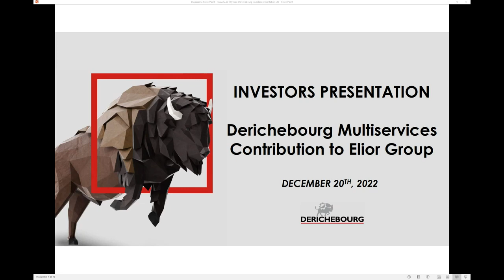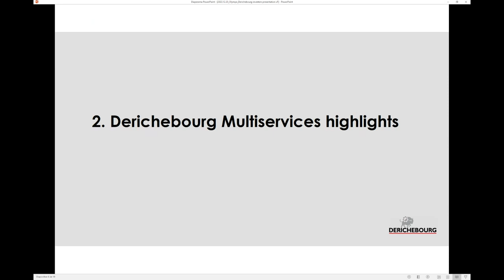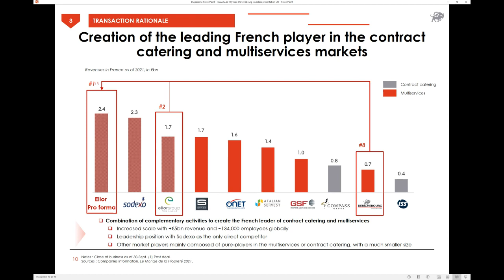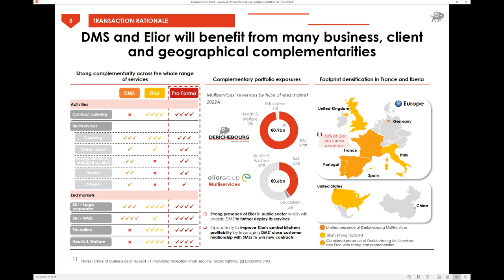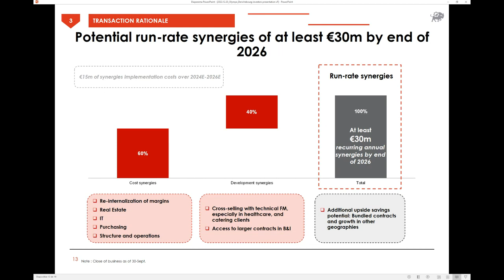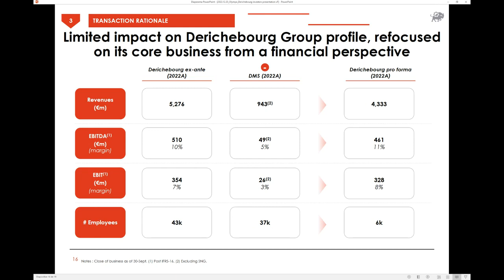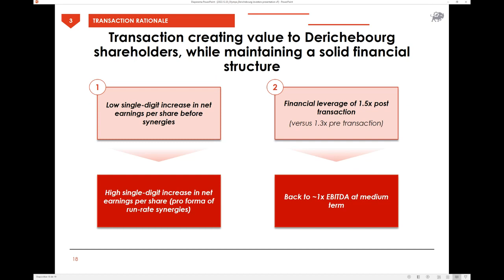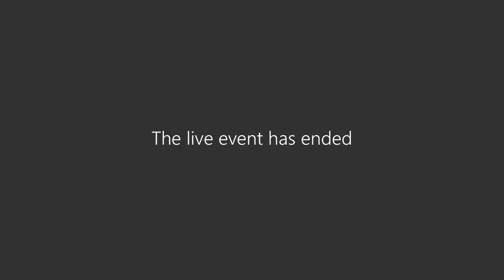Présentation Investisseurs du 20 décembre 2022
Présentation Investisseurs relative au projet d’apport de la branche DERICHEBOURG Multiservices à Elior